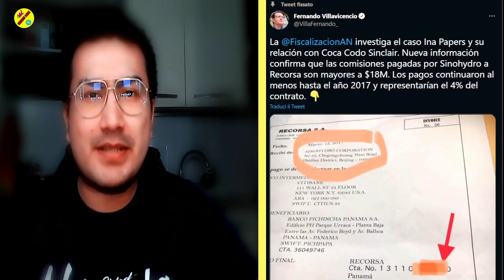Fernando Villavicencio ASEGURA que está todo listo PARA los INA PAPERS y PABLO CELI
Bienvenidos al canal de noticias amateur de Ecuador :
Escritor Redactor y Creador de Novedades y Noticias de Ultimo momento.